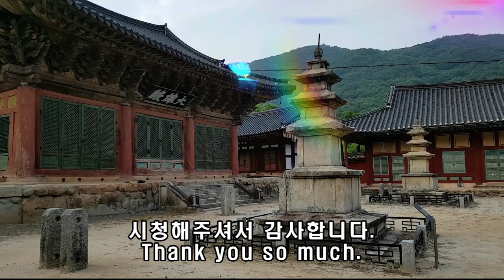🥦유청 단백질 추출 주파수ㅣ필수 아미노산 9종 포함ㅣ근감소증 예방ㅣ 근력향상ㅣ간피로해소ㅣ정서안정ㅣ면역력향상ㅣWhey Protein Extraction Frequency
안녕하세요? 비타민주파수입니다^^

본인에 맞게 볼륨을 조절하세요.

🍊30대에 정점을 이루는 근육량은 40대 이후, 빠른 속도로 줄어듭니다.
매년 약 1%씩 감소하여 80대는 최대 50%까지 감소하게 됩니다.
근육량이 감소하면 신체 기능이 저하되고 면역력까지 악화됩니다.
영상은 필수 아미노산 9종이 모두 포함된 유청 단백질 분말에서 추출한 주파수 영상입니다.

🍊단백질 부족 시  생기는 질환
1. 치매
단백질이 부족하면 세포나 조직이 퇴화를 하고 뇌가 작아지는 뇌 위축 현상이 생기게 되어 뇌 질환은 물론이고 치매까지 올 수 있습니다.

2. 심혈관 질환
단백질은 체내에 축적된 지방을 분해하여 에너지원으로 사용하는데, 부족하면 계속해서 지방이 쌓이게 되고 넘치는 지방이 혈관을 통해 이용하면,
뇌졸중, 심근경색 등 심혈관 질환 발생 가능성이 높아집니다.
단백질 다이어트, 황제다이어트가 이러한 단백질의 지방분해 능력에 기초한 것입니다.

3. 정형외과 질환
뼈를 보호하는 역할을 하는 근육이 없어 하중이 뼈에 그대로 전달되고
뼈끼리 부딪치면서 손상되거나 변형이 발생하게 됩니다.

🍊필수 단백질이란?
비타민 C 경우, 개는 몸에서 합성하여 만들어 내지만
사람은 반드시 외부에서 음식물, 영양제 형태로 몸 안에 들어와야 합니다.
여러분도 비타민 C 꼭 드세요^^

이처럼 외부에서 들어와야 하는 영양 성분에 ‘필수’ 라는 표기를 합니다.
필수 지방, 필수 단백질은 아주 중요합니다.

단백질은 20가지의 아미노산으로 구성됩니다.
필수 아미노산( = 필수 단백질)은 총 9가지가 있습니다.
필수 아미노산 중 하나라도 부족하게 되면 성장과 생명 활동을 유지하는데
영향을 미칠 만큼 중요한 영양성분들입니다. 사망에 까지 이릅니다.

🍊필수 아미노산의 기능
'이소류신'
운동능력을 향상 / 헤모글로빈 생성에 반드시 필요 / 간정화 / 피로해소 / 신경기능 완화

'류신'
근육을 구성하는 핵심 근감소증에 대단히 중요

'리신'
간 기능을 좌우하고 포도당의 대사를 조절 / 바이러스를 막아주는 항체, 호르몬, 효소의 재료

'트레오닌'
지방간이 있는 분들에게 정말 필요한 필수 아미노산으로 심장, 중추신경, 골격근에 존재하며 단백질 균형을 맞춰주는 역할

​‘메티오닌'
혈중 콜레스테롤 수치 조절 / 약, 통증, 알레르기 등 히스타민의 혈중농도를 조절

‘페닐알라닌'
기억력, 주의력 향상 / 특히 두통을 없애는데 효과 / 기분을 좋게 만듬
 '트립토판'
정서안정에 도움 / 뇌 신경전달물질인 세로토닌을 만드는데 사용​

 '발린'
피로해소, 운동능력향상 / 정서 안정이나 두뇌 효율 증가

🍊아미노산 스코어와 유청 단백질
많은 단백질을 평가하는 국제 기준이 "아미노산 스코어"인데
9가지 필수 아미노산 함량을 평가하여 100점에 가까울수록 완전 단백질입니다.
대두는 87점, 소고기는 46.2점인데 유청 단백질은 110점입니다

완전 단백질이라 불리는 유청 단백질
우유를 끓이면 생성되는 하얀 막이 유청입니다.
이 유청에서 추출한 단백질이 바로 유청 단백질입니다.
필수 아미노산을 고루 갖추고 있어서 완전 단백질로 불립니다.

40대 이후로는 하루 한번(30분) 꾸준히 들으시기 바랍니다.

🥦채널에서 영상으로 몸에 좋은 주파수를 만나셨다면,
이제 몸에 지닐 수 있는 다양한 상품으로 만나보세요.
아래 링크를 클릭하시면 비타민주파수의 메인채널인
몸마음주파수 채널 상품 안내 블로그로 넘어갑니다.
다양한 주파수팔찌와 펜던트, 피라미드, 비누 등을 만나보실 수 있습니다^^

💘 비타민 주파수 후원 - 건강한 채널로 보답하겠습니다 -
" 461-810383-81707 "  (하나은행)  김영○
 ( 채널 닉네임으로 후원해 주세요)

🥦TIP  물 한잔에 주파수 소리를 약간 크게하고  5-10분 동안 들려주세요.
주파수 파동이 물에 전달되어, 드시면 몸안으로 주파수 파동정보가 들어갑니다.

우리몸의 대부분은 물로 이루어져 있기 때문에
주파수가 빨리 전달되도록 영상에 물소리를 함께 넣었어요.
영상이 유익하셨다면 좋아요 / 구독 감사합니다.

유익하고 다양한 채널 영상을 확인하세요
🥦비타민 주파수 채널보기(SUB) 및 가입

🥦비타민 주파수 채널의 특징
양자역학의 원리에 따르면 물질에서 주파수를 추출하여 듣게 되면
먹거나 바르지 않아도 물질의 특성이 우리 몸의 세포로 전달된다고 합니다.
물질마다 고유한 주파수가 있고 그 주파수는 물질의 정보 즉 효능을 가지고 있으므로
추출된 주파수를 들으면 힐링이 되는 것이지요.
의료 치료 목적이 아니므로 질환 등 전문 지식은 의사와 상담하세요.

♦️호전 시기는 개인 차가 발생할 수 있다는 점을 고려해 주시고
  🎧이어폰 사용은 좋은 방법이나 없어도 가능합니다.

♦️ 장시간 사용할 때는 반복 재생하세요.
     (PC에서는 영상 위에서 오른쪽 마우스를 누르면 반복 메뉴가 나오고,
     모바일에서는 반복 영상 앱을 깔면 됩니다.)